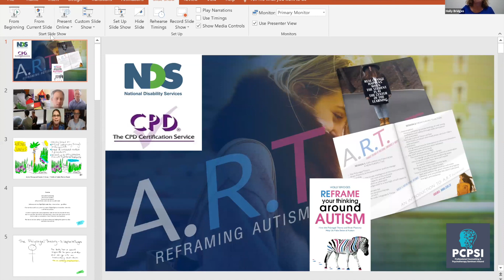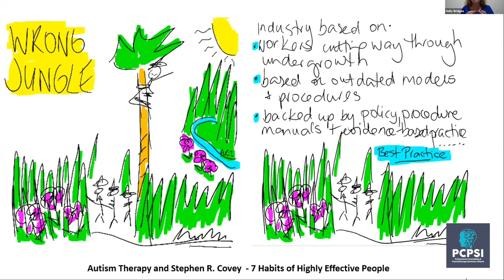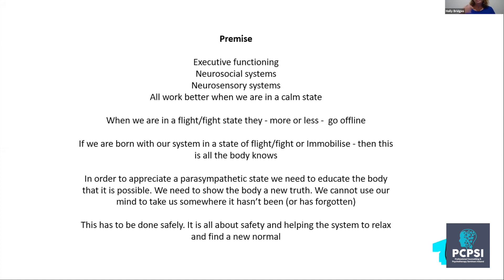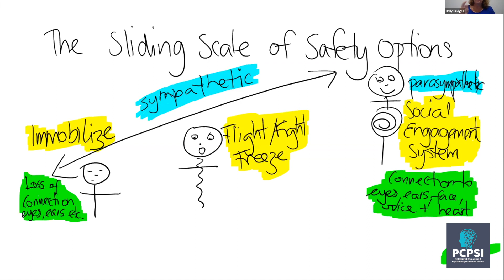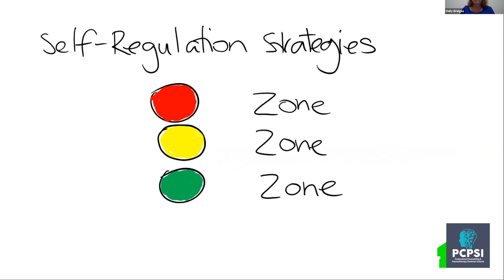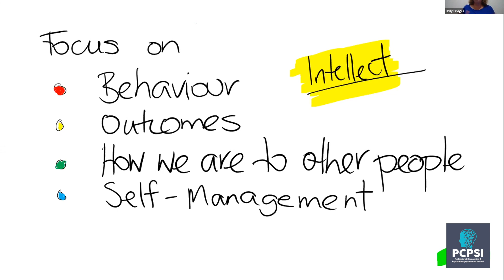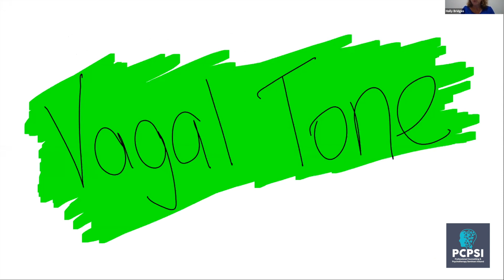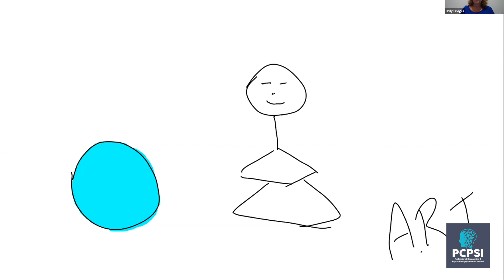Autism, Anxiety & the A R T of Body Cognition Holly Bridges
Intro Webinar where Holly Bridges discusses her upcoming training in Ireland with PCPSI